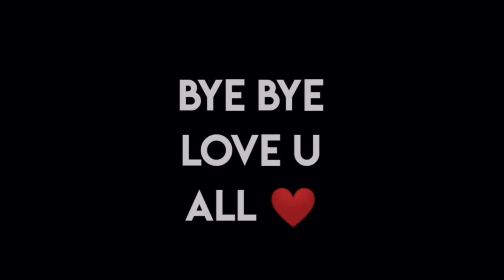Chill Satisfactory 💖 iPhone 11 🇮🇳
🎯- VIKRAM YT

EDITOR 🖥 - iMovie , Videoleap

Song 🎶- Adam Oh - Trapped in my mind

⏰ TIME CODE ⏰
00:00 - welcome
00:03 - Satisfactory
01:12 - BYE 💖